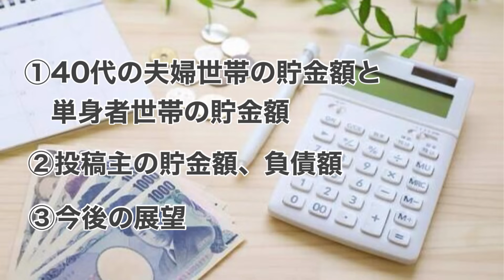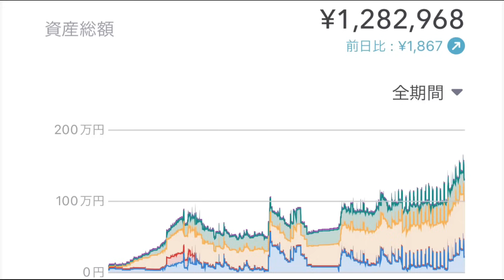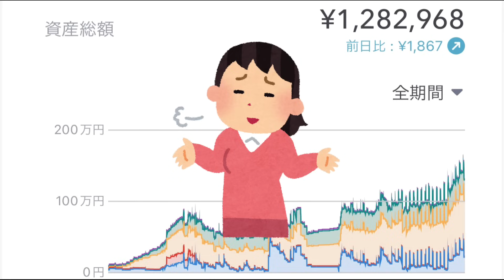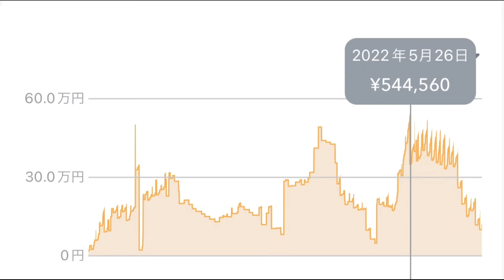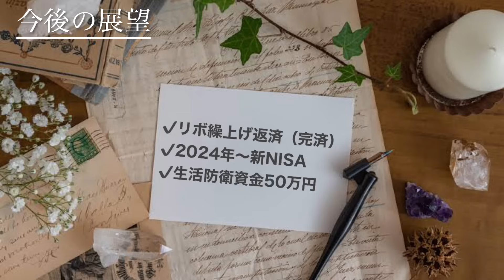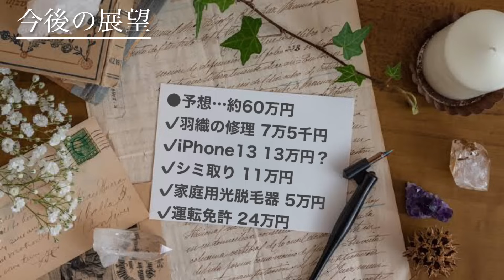【貯金額 公開】41歳独身女性のリアル資産額を公開します｜2023年9月【音声あり】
【貯金額 公開】41歳独身女性のリアル貯金額を公開します｜2023年9月

0:00 導入
1:40 40代世帯の金融資産保有額（総世帯）
3:11 資産額公開
4:35 負債額公開
5:43 今後の展望

どうもRomiです。地味な生活を送ってる当チャンネルですが、いつも視聴と高評価ありがとうございます(^^) 更新が不定期なのでチャンネル登録して動画の更新をお待ちください。

▼当チャンネルのほかのvlogはこちら

【貯金額 公開】40代独身女性のリアル資産額を１年振りに公開します｜2024年９月【音声あり】

【給料日 ルーティン】2023年8月分｜給料仕分け｜一人暮らし｜OL｜リボ返済【音声あり】

【一人暮らしのご飯】もらった野菜で作り置き４品｜節約レシピ｜枝豆ひじきごはん、豚こまのネギ塩炒め、ミニトマトのチーズ焼き、マーボーなす